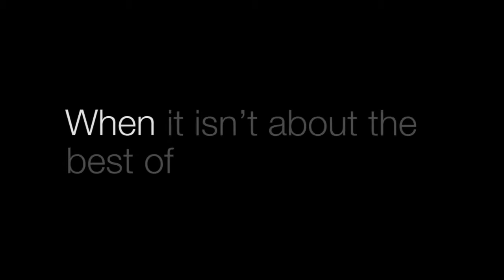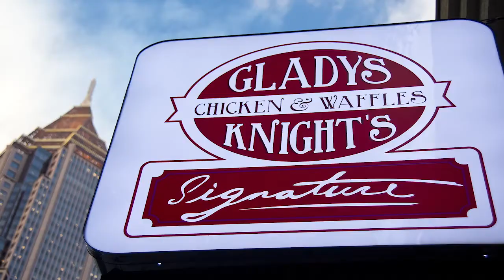Bank of America Plaza Atlanta Web Video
Promotional video showcasing the location and amenities for Atlanta's iconic Bank of America Plaza, the tallest building in the Southeast. Now under new ownership by a consortium including Cushman & Wakefield, Parkway Realty and CW Capital. The agency team wrote, produced, directed and filmed the spot, and many of the extras in the background are also agency staffers.